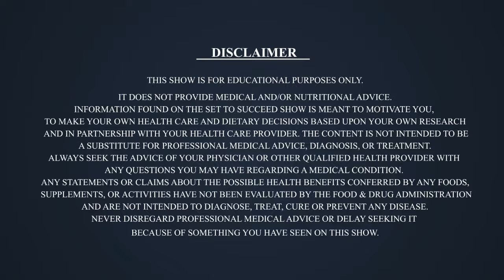Challenges faced in the 1st month being on a Healthy lifestyle journey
You can face many hurdles when getting on to a lifestyle change, I have faced a few of my own. Archna Dhanak helped me break them down to get a solution for the challenges.